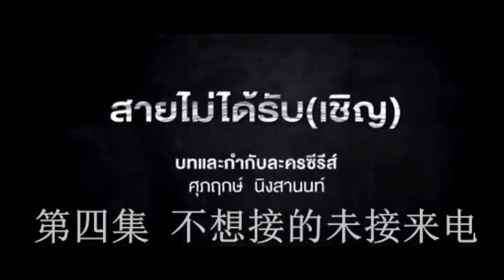【សម្រាយរឿងខ្មោចសាលាទាំង១៣ភាគ】ភាគទី4 Miss Call MG-Movie Review (ThirTEEN Terrors)សម្រាយរឿង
សាលារៀននីមួយៗមានអតីតកាលដែលមនុស្សម្នាលចង់លាក់កំបាំង។ ភាគទី៤ នេះ​បានលើកចេញនូវអាថកំបាំងពីក្រោយល្បែងចុចទូរស័ព្ទរំខានគេឯង ដែលធ្វើអោយក្មេងកំហូចម្នាក់កែខ្លួន.